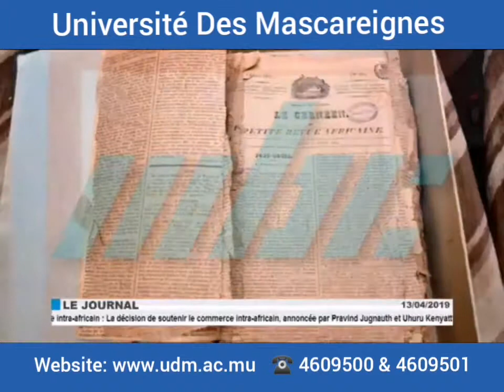L'Université Des Mascareignes contribue à la numérisation des archives de la Bibliothèque Nationale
La Bibliothèque Nationale se lance dans la numérisation de ses archives. Une collection de 600 mille documents qui comprend notamment des journaux, des livres et des rapports.

La Bibliothèque Nationale bénéficie du soutien de l’Université des Mascareignes pour ce projet. Un protocole d’accord a été signé en ce sens cette semaine entre les deux parties. L’exercice concernera en premier lieu, les journaux qui remontent au 18ème siècle.

UNIVERSITÉ DES MASCAREIGNES: SAVOIR C'EST POUVOIR!

COORDONNÉES:
1. Phone: (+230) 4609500, (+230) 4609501
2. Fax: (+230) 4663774